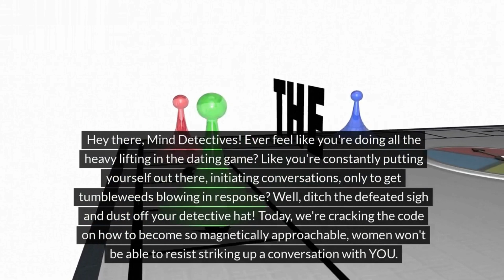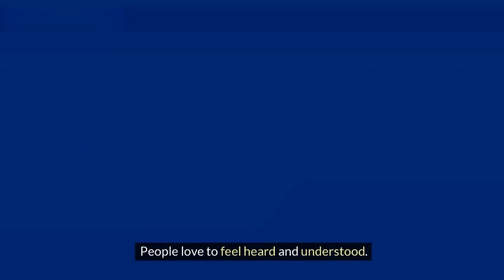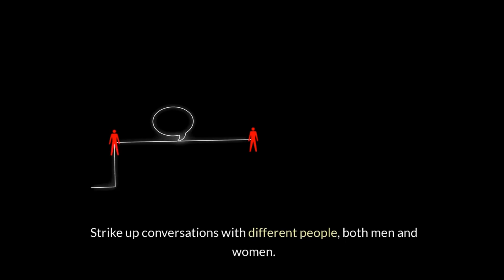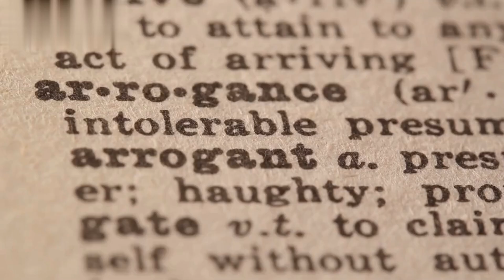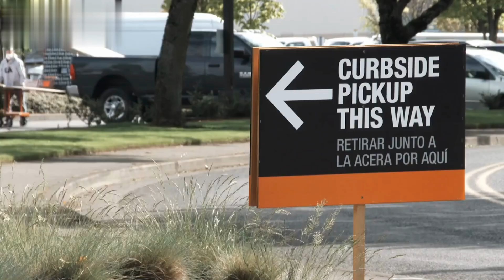Want Women to Approach YOU 7 Secret Hacks They Can't Resist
Want women to approach YOU? Stop chasing them! This video unveils 7 secret hacks that make YOU incredibly approachable, naturally attracting women to come talk to you. Learn how to use body language, conversation skills, and confidence to become a magnet for amazing connections.